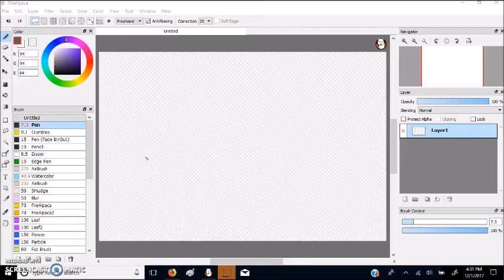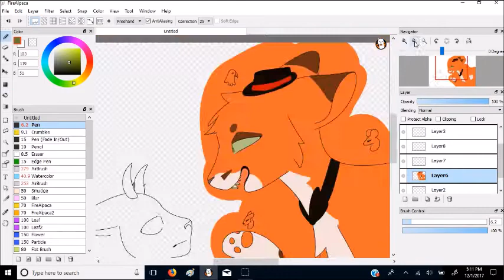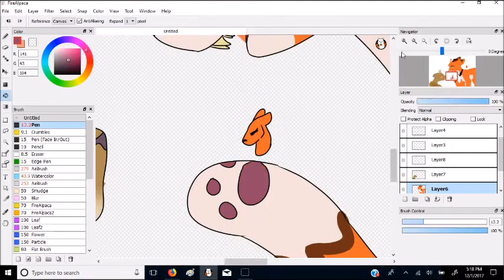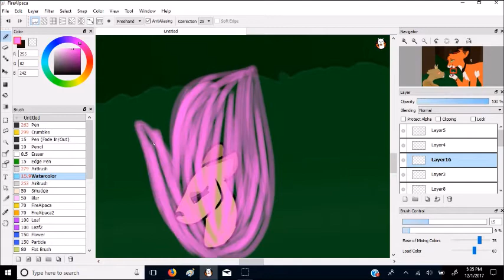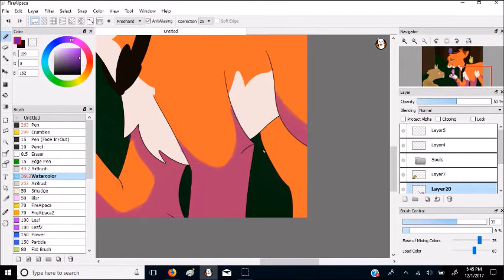Souls Of Many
Random idea of a fox that takes souls from other animals in return for what they want. The deer in the corner sister traded her soul for beauty without her brother knowing which led to him finding out and trying to confront the fox.

Panic! at the Disco, I Write Sins Not Tragedies
Zara Larson, Stay The Night